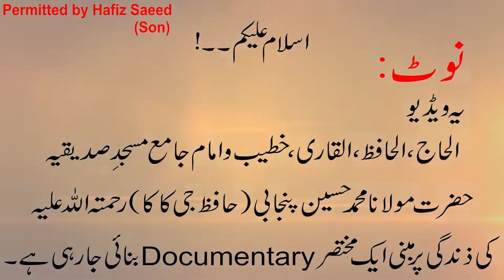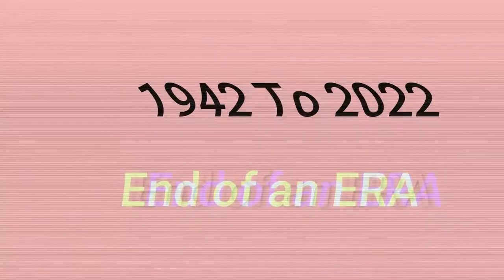Aik Ehad Ikhtetam huwa 5/8 | Documentary Promo Hafiz ji kaka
HAFIZ JI KAKA was Islamic Scholar of our Community.

This video is permitted by Hafiz Saeed the son of Al-Haj, Al-Hafiz, Al-Qari, Khatib o Imam Muhammad Hussain Punjabi (Hafiz ji Kaka)

Short Documentary vice over by Hafiz Saeed Son of name given above.